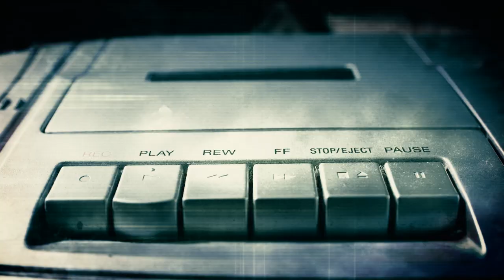Gone Is Gone - Everything Is Wonderfall (Official Music Video)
Watch the official music video for "Everything Is Wonderfall" by Gone Is Gone.

Gone Is Gone is Troy Sanders, Tony Hajjar, Troy Van Leeuwen, Mike Zarin.

Visual Concept & editing by Freangel Pacheco
Additional filming by Gone Is Gone

Lyrics:

Your stare has become darker
You are selling me disorder
Rude is standing on the edge of all thats getting worse

One thousand reaches out attempted
Another fleeting act of pantomime
Spaces are vacant and become hollow
Breaks are far and few for what its worth

Lose the will to wait any longer
Urge to kill is growing stronger
Ruins remain untouched and true
Shedding off the skin of all thats getting worse

Too many places appear the same
And your reflection mirrors the game
Take one break and fall to your knees
Dance in the sunshine
Swim in the sea
So many faces appear the same

And we fade in time
Take ahold of yourself

Can you soak it in
Circle is the path

None of your concern
Darkness has arrived

Wonder
Fall
Wonder
Fall
Wonder
Fall
Wonder
Fall